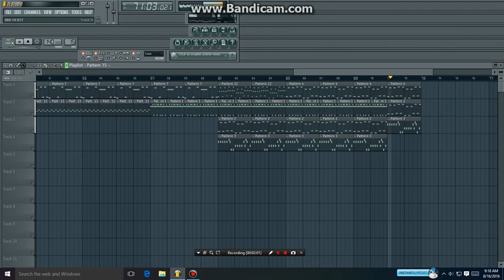Sparta Vetor Remix